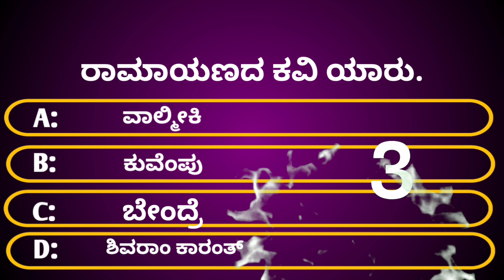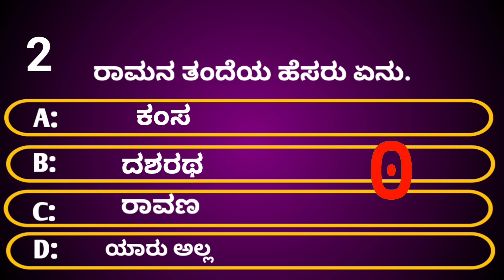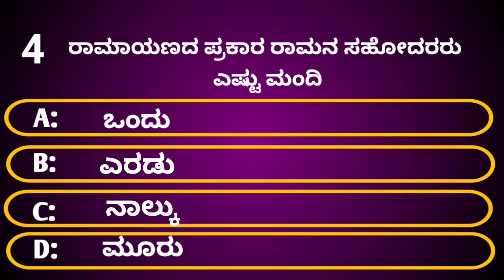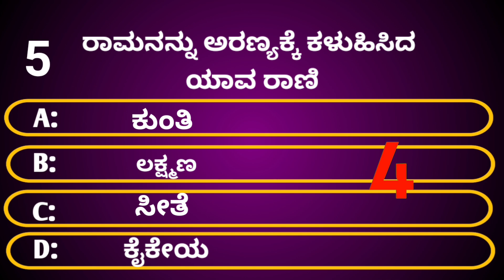ramayana quiz kannada |ರಾಮನ ಪತ್ನಿಯ ಹೆಸರು ಏನು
ನಮಸ್ತೆ ಗೆಳೆಯರೇ.
ಈ ಒಂದು ಚಾನಲ್ನಲ್ಲಿ ಸಾಮಾನ್ಯ ಜ್ಞಾನಕ್ಕೆ ಸಂಬಂಧಿಸಿದ ಪ್ರಶ್ನೆಗಳು ಕೇಳಲಾಗುತ್ತದೆ.
ಕೆಳಗಿನ ವಿಷಯಕ್ಕೆ ಸಂಬಂಧಿಸಿದ ವಿಷಯಗಳು ನೀವು ನೋಡಬಹುದು.
ಪ್ರಚಲಿತ ಘಟನೆಗಳು.
ಸಾಮಾನ್ಯ ಜ್ಞಾನ.
ಇತಿಹಾಸ.
ವಿಜ್ಞಾನ.
ಪುರಾಣ.
ಕನ್ನಡ ಇತ್ಯಾದಿ ವಿಷಯಗಳ ಬಗ್ಗೆ ಪ್ರಶ್ನೆಗಳು ಕೇಳಲಾಗುವುದು.

ಈ ಒಂದು ಚಾನಲ್ ಇಷ್ಟವಾದರೆ SUBSORE ಅಗಿ ಇನ್ನೊಬ್ಬರಿಗೂ ಶೇರ್ ಮಾಡಿ.
        ಧನ್ಯವಾದಗಳು ..